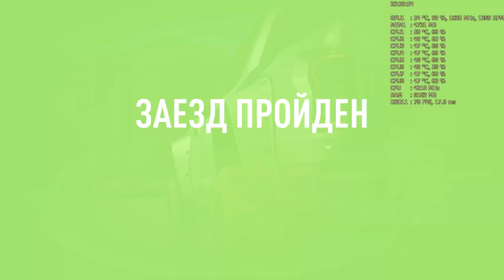Need for Speed Payback - ULTRA - i7 2600k/GTX1060